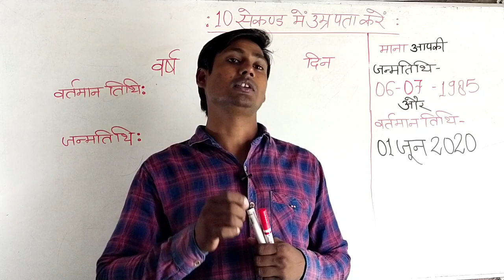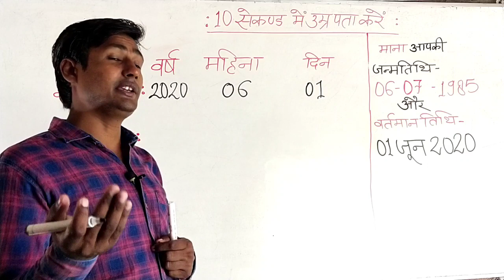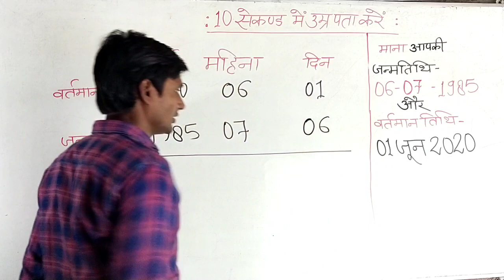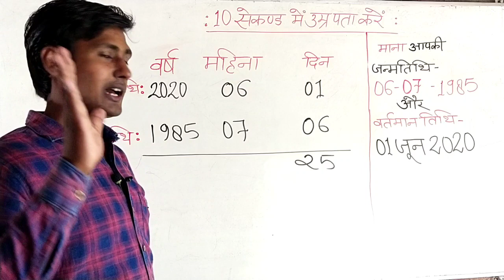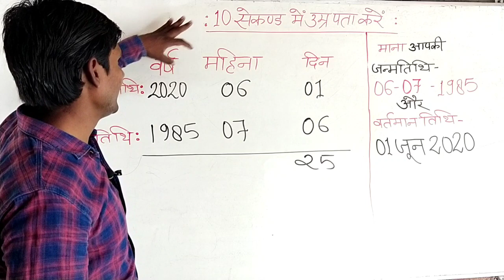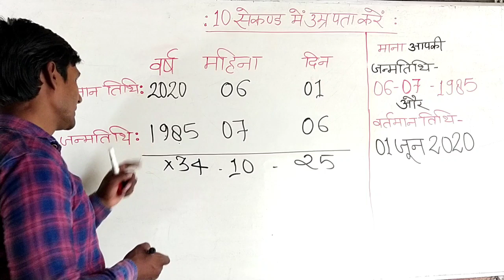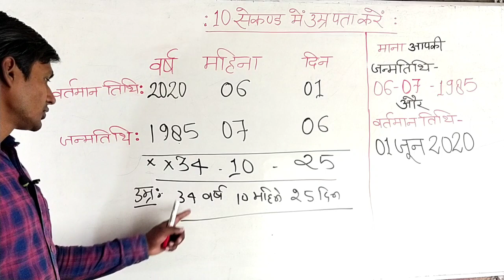उम्र पता करना # सरल तरीका #